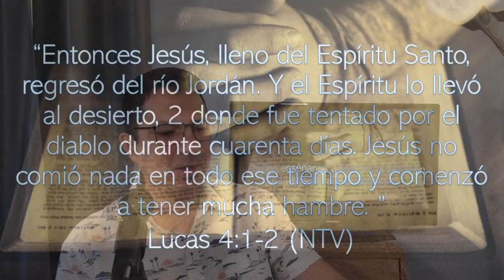Ayuno Natural Devocional Enero 21 2021